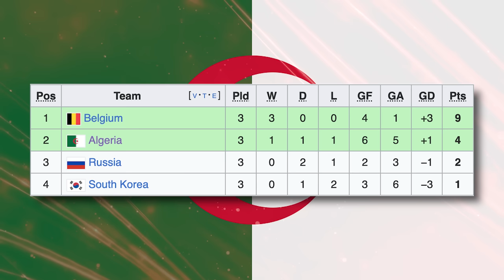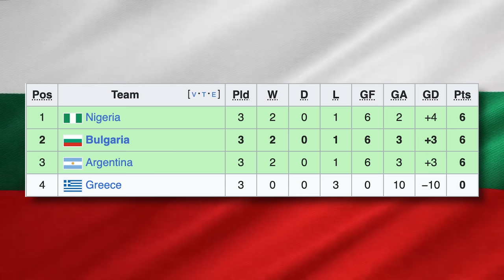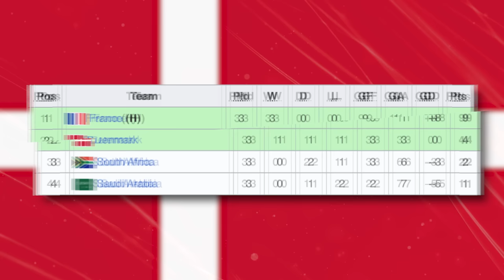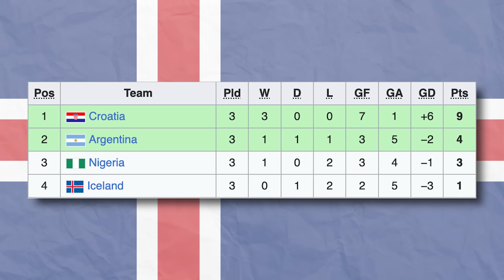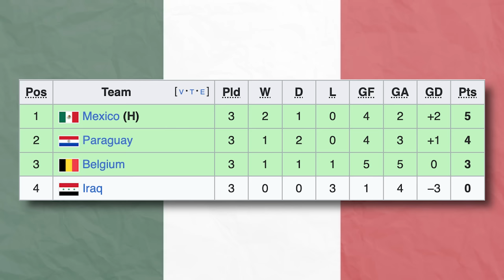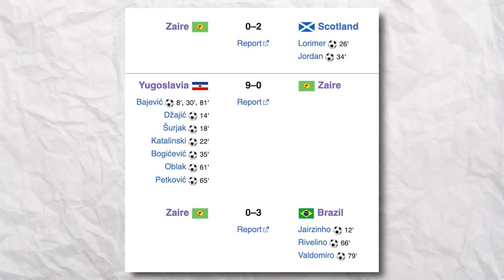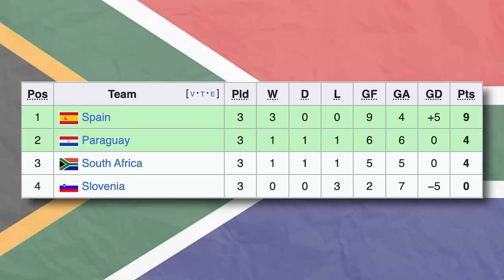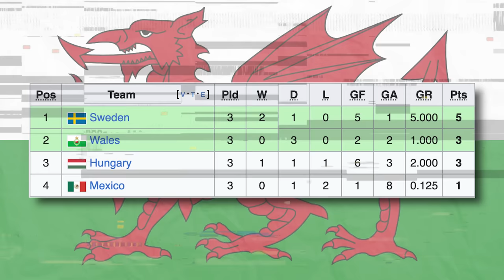Ranking EVERY Country's BEST World Cup Performance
Taking a look at EVERY single country that qualified for a World Cup, we rank their best ever performance in the tournament. Let me know your thoughts as always in the comments!